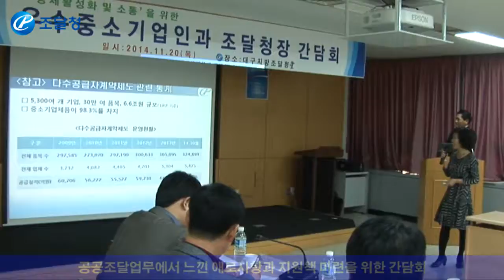[조달청장 현장뉴스] 대구·경북지역 우수조달 중소기업 현장 소통활동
지난 11월 20일 김상규조달청장은 대구·경북 소재 15개 우수 조달 중소기업과 지역조합의 대표와 간담회 시간을 가졌습니다.

지역경제가 활성화되려면 지역 중소기업이 발전해야 한다며 공공조달의 역할이 중요하며, 그만큼 중소기업도 기술력으로 승부해야 겠다고 말했습니다.

중소기업을 이토록 생각하는 김상규 조달청장을 동영상으로 만나 보시죠~